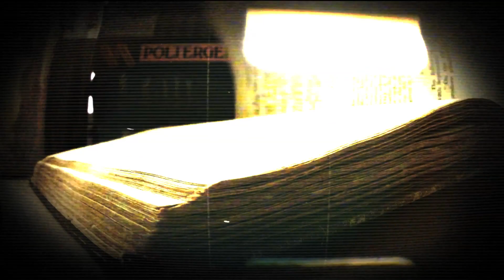Ghostlands Preview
This is a preview of Ghostlands. This is an insight into the investigations of Dr. Ciarán O'Keeffe and the Ghostlands team. It is not bound by television, it can be seen by everyone, where the investigations are not about the people, but about the evidence.